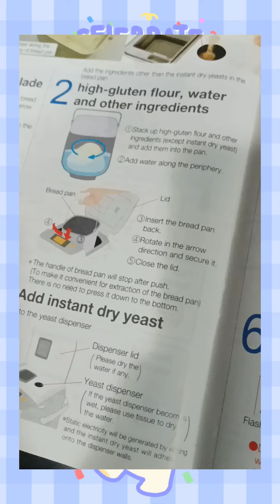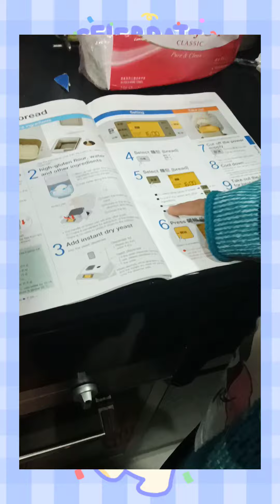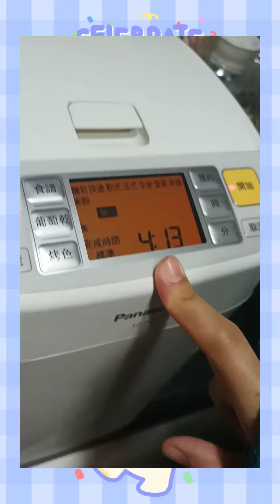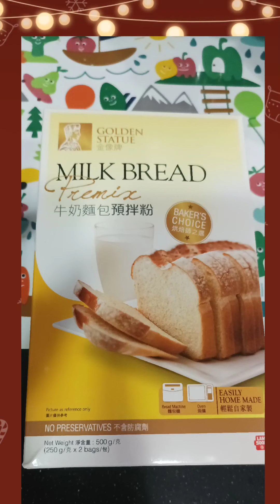Homemade Bread 🍞 |Ashley Klein vlogs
Homemade Bread 🍞 with the boss 🥳bread